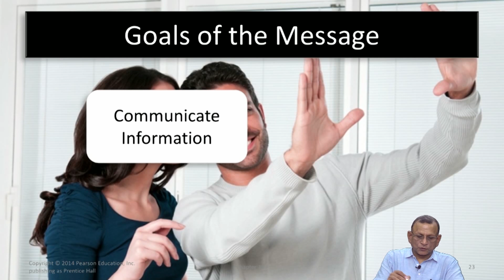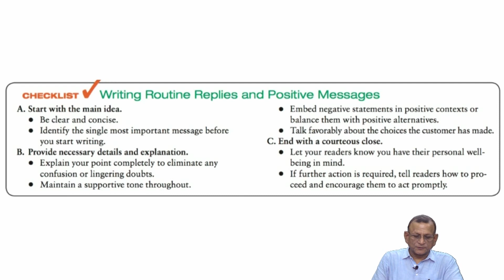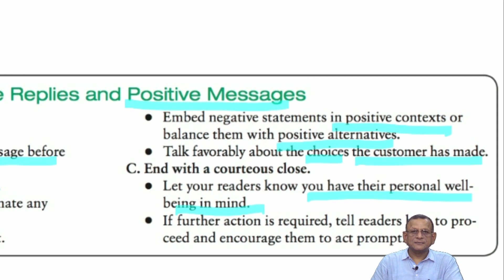Chap 10.3 Strategy for Routine Replies and Positive Messages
Prof. Arun Kumar
Monirba
Business Communication